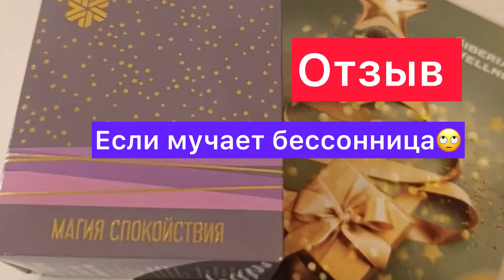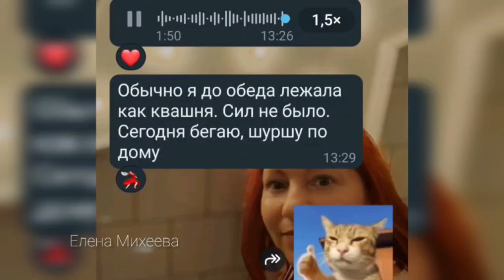ЕСЛИ ПЛОХО СПИТСЯ | ОТЗЫВ МОЕГО ПАРТНЕРА | ЕЛЕНА МИХЕЕВА СИБИРСКОЕ ЗДОРОВЬЕ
✅  Заказать сертифицированную  продукцию компании Сибирское здоровье можно в официальном интернет-магазине Siberian wellness напрямую от производителя

Дари себе и своим близким здоровье! 🙏💟

Если у вас ещё НЕТ БЕЗОПЛАТНОЙ ВЫГОДНОЙ КАРТЫ в Siberian wellness?
Ловите ссылку на безоплатную карту клиента, кэшбек с покупок до 15℅

✅ Стать моим бизнес-партнером (кэшбек за покупки 25℅)

И  получи доступ к личной консультации и клубу здоровья - здесь то, чего не услышите в открытом доступе (вход только для моих клиентов)

Остались вопросы?
Пишите мне ✍️⤵️

ஜ СВЯЗАТЬСЯ СО МНОЙ═══ஜ

► СТАВЬ 👍
► ПИШИ  комментарий и задавай  вопросы